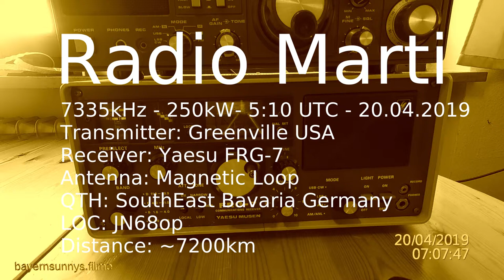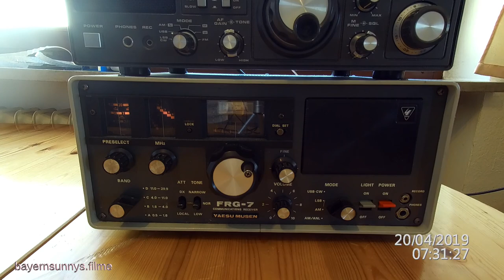Radio Marti - 7335kHz - 250kW - 5:10 UTC - 20.04.2019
Transmitter: Greenville USA
Receiver: Yaesu FRG-7
Antenna:Magnetic Loop
QTH: SouthEast Bavaria Germany
LOC: JN68op
Distance: ~7200km